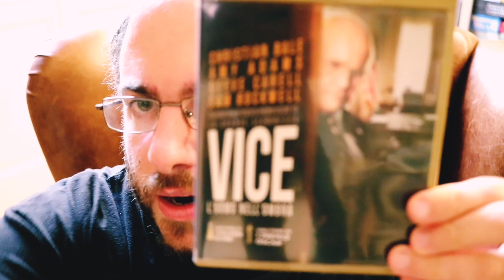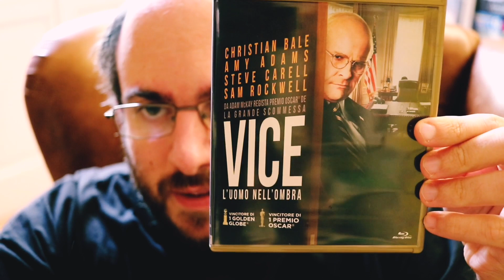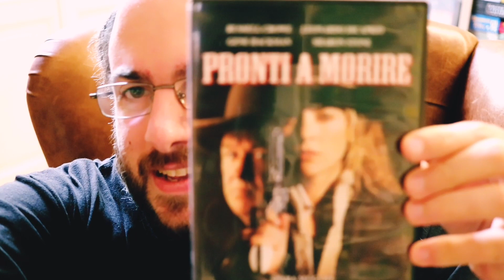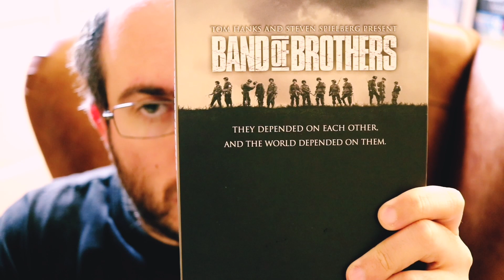GiovaConsiglia ep 15: Film dalla RedZone 4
Ciao amici della Locanda! Ecco un nuovo Giovaconsiglia dalla Red Zone! Il Giova oggi vi parla ancora di film, da vedere o rivedere in queste giornate di isolamento.

Ricordandovi che nessuna delle opere presentate e commentate sono di proprietà della Locanda Shakespiriana per Moschettieri o del Giova stesso, ma appartengono ai propri Owner, vi ringraziamo per il Vostro tempo e la Vostra pazienza.

DI SEGUITO i contatti del Giova su tutti gli altri social per restare sempre aggiornati: